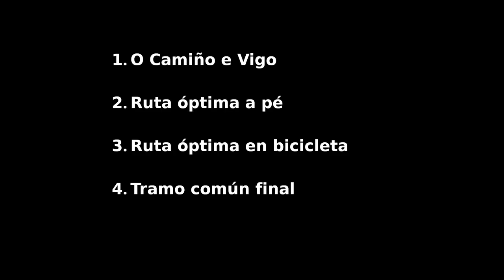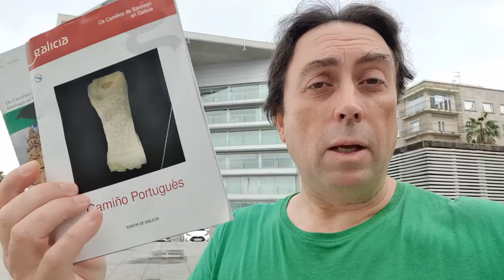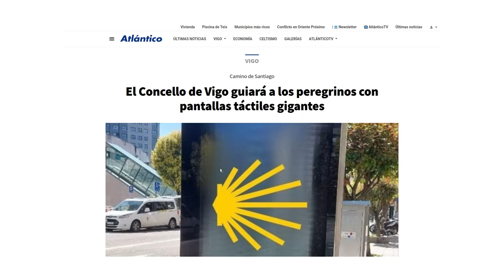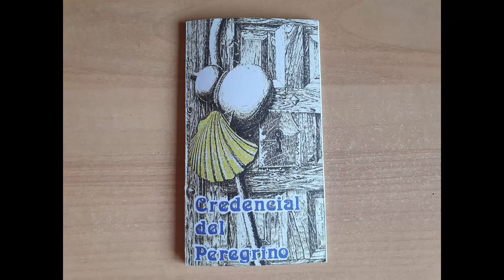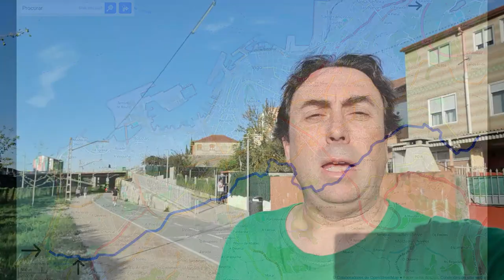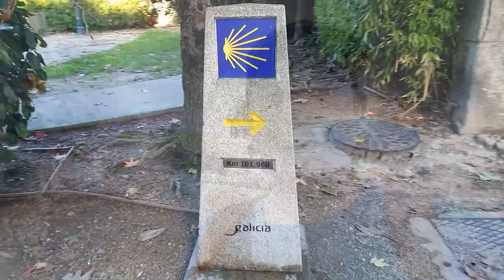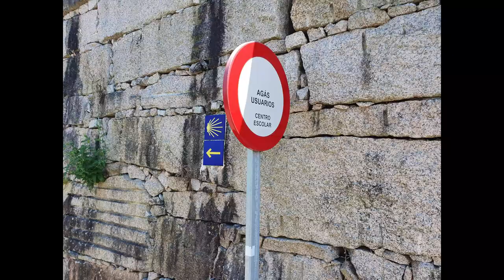O Camiño de Santiago a traveso de Vigo, a pé e en bicicleta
Unha guía de Ignacio Agulló.

Partes:
1. O Camiño e Vigo. 0:23
2. Ruta óptima a pé. 11:19
3. Ruta óptima en bicicleta. 19:19
4. Tramo común final. 23:48

Esta é unha produción independente.

Agradecementos:
Xunta de Galicia
Concello de Vigo
Albergue de Vigo
Asociación de Amigos dos Pazos
CEPSA – Avenida de Beiramar, 173
REPSOL – Avenida de Beiramar, 53
Farmacia Rúa Cánovas del Castillo, 1
Farmacia Rúa García Barbón 112
Café-Bar Kachris – Rúa García Barbón 120
Cafetería Nuevo Polar – Rúa Sanjurjo Badía 104
Café-Bar A Dorna – Rúa Sanjurjo Badía, 89
Farmacia Rúa Sanjurjo Badía, 101
Farmacia Rúa Sanjurjo Badía, 192
Cafetería Novo Balaídos – Avenida do Fragoso, 103
Cafetería A Sorte Da Meiga – Avenida das camelias, 40
Farmacia Rúa Venezuela, 11